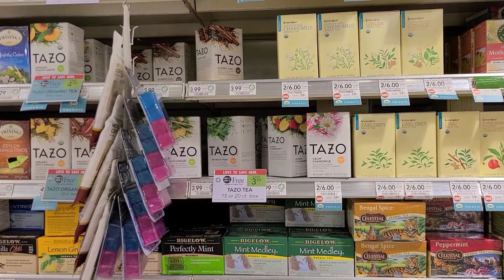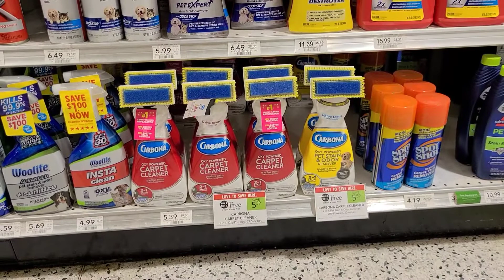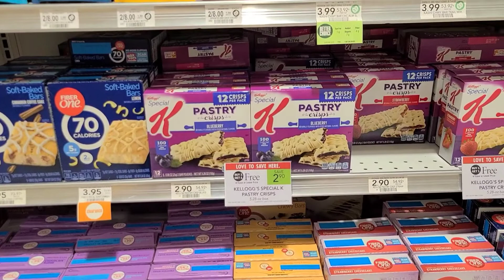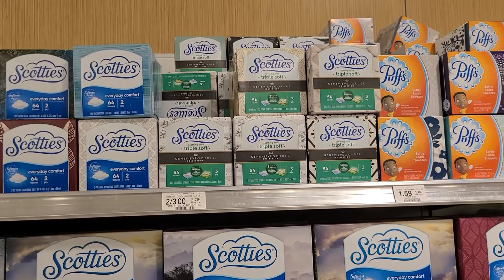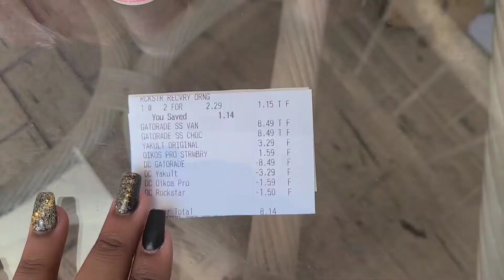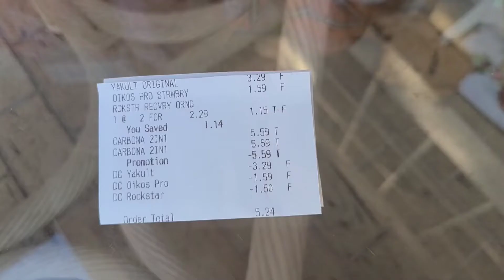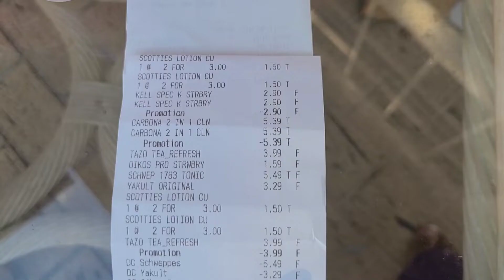Publix Haul 1.1 | All Digital | Last day of sale | $6 Haul 🛒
❤Ibotta USE MY CODE KUOJQOI and lets reach some bonuses together

Get 2,000 points on Fetch when you use my code HUDHK and scan your first receipt!